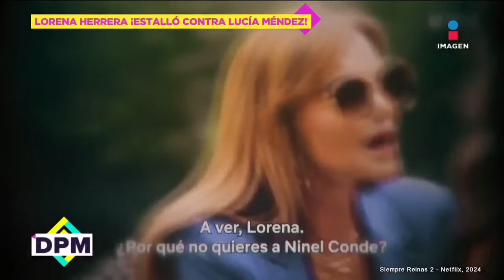Lorena Herrera explota contra Lucía Méndez; asegura que su pelea es real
Lorena Herrera aseguró que siempre ha sido transparente en todos los reality shows en que participa y que nadie la obliga a seguir un libreto, sino que es auténtica, como en la nueva temporada del programa “Siempre reinas” en donde tuvo una pelea con Lucía Méndez a los pocos minutos de haber comenzado.